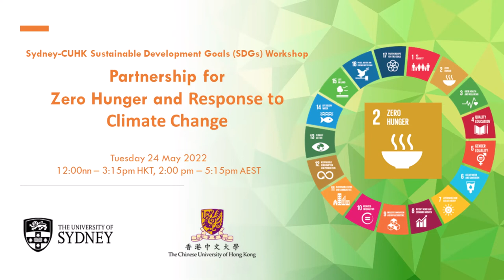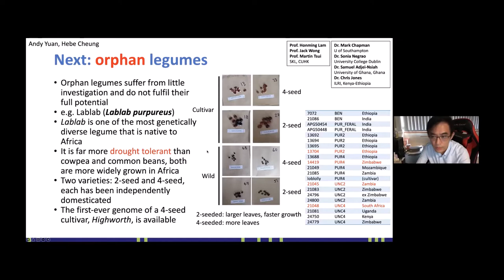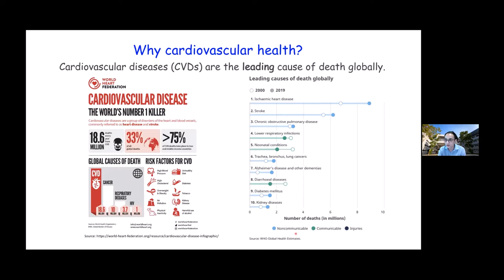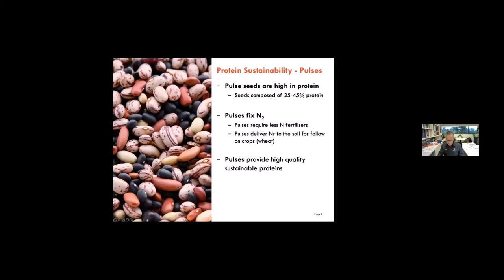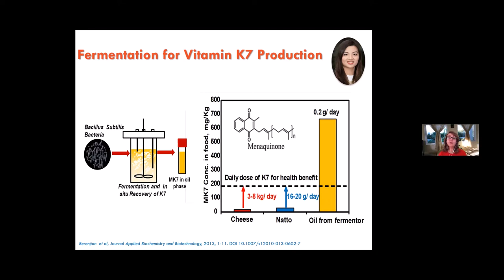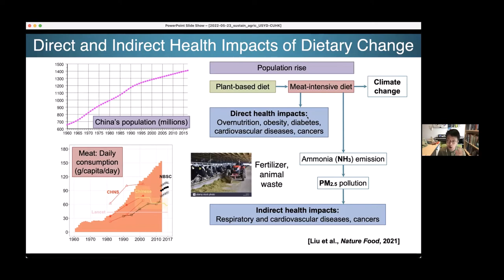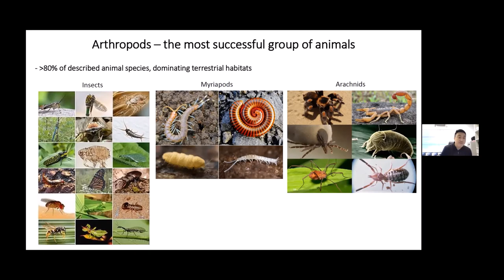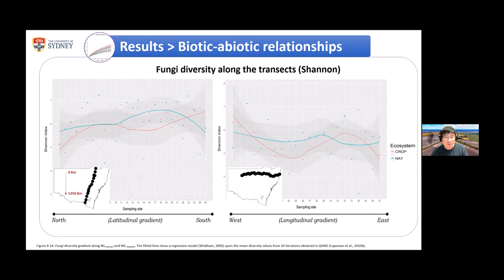USYD-CUHK SDGs Workshop – Partnership for Zero Hunger and Response to Climate Change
Hosts:
• Prof. Brent Kaiser, Director, Sydney Institute of Agriculture, USYD
• Prof. Hon Ming Lam, Director, State Key Laboratory of Agrobiotechnology (CUHK)
• Dr. Sonia Liu, Senior Lecturer in Poultry Nutrition, School of Life & Environmental Sciences, USYD

Speakers:
1. Prof. Ting -Fung Chan, Associate Professor, School of Life Sciences, CUHK
“From Soybean to Orphan Legumes: Agricultural Genomics for Food Security in a Changing Climate”

2. Prof. Richard Trethowan, Director, The Plant Breeding Institute, School of Life & Environmental Sciences, USYD
“More Heat Tolerant Wheat Varieties Faster: A Genomic Approach”

3. Prof. Jack Wong, Assistant Professor, School of Life Sciences, CUHK
“Cardiovascular Benefits of Legumes”

4. Prof. Brent Kaiser, Director, Sydney Institute of Agriculture, USYD
“Finding the Pulse to Sustainable Protein Foods”

5. Prof. Fariba Dehghani, Director, Centre for Advanced Food Engineering, School of Chemical & Biomolecular Engineering, USYD
“Recovery of High Value Compounds with Health Benefits from Agricultural Resources”

6. Prof. Amos Tai, Associate Professor, Earth System Science Programme, Faculty of Science, CUHK
“Sustainable Farming Methods & Dietary Choices: Implications for the Carbon-Nitrogen-Water Cycles & Environmental-Health Co-Benefits”

7. Prof. Thomas Bishop, Academic Director, Sydney Informatics Hub, USYD
“Digital Agriculture for Improved Management of Landscapes”

8. Prof. Jerome Hui, Associate Professor, School of Life Sciences, CUHK
“Genomics of Macrofauna in Soil Biodiversity”

9. Prof. Budiman Minasny, Professor in Soil-Landscape Modelling, School of Life & Environmental Sciences, USYD
“Soil Carbon in Balancing the Multifunctionality of Soils”